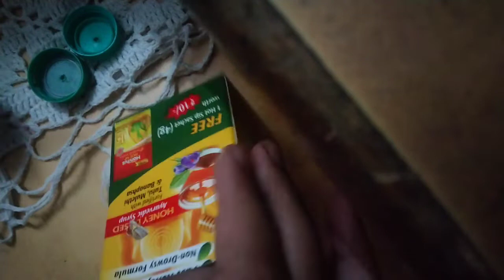October 16, 2022